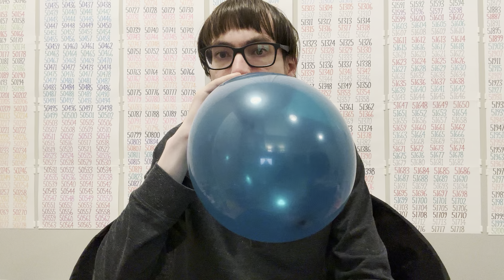Inflating a balloon #24775